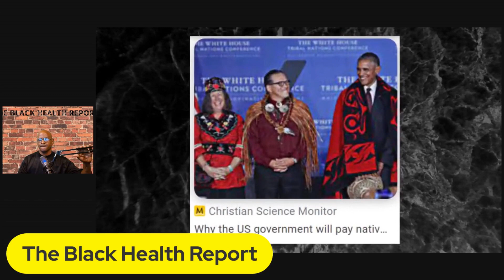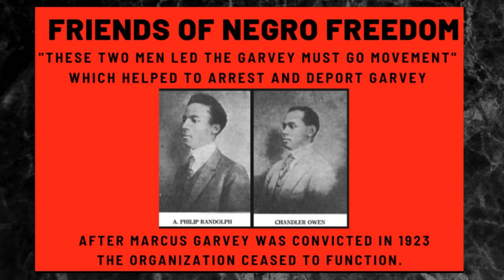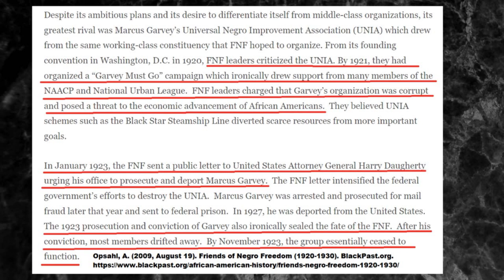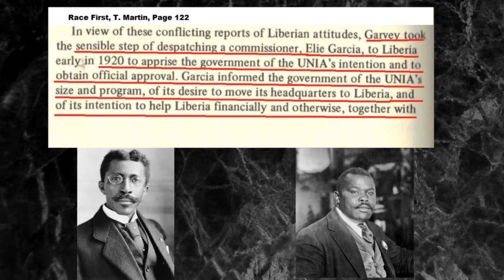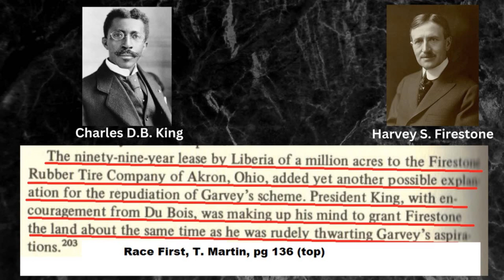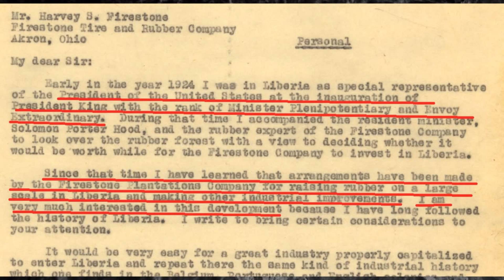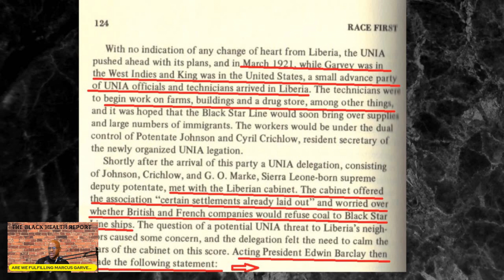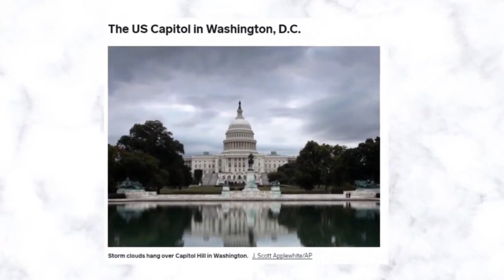GATEKEEPERS WHO SOLD OUT MARCUS GARVEY